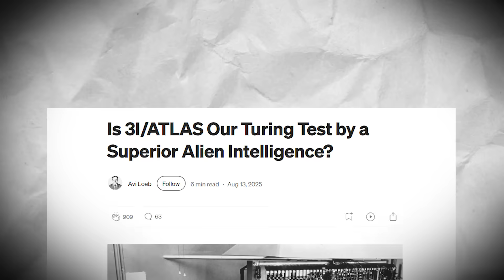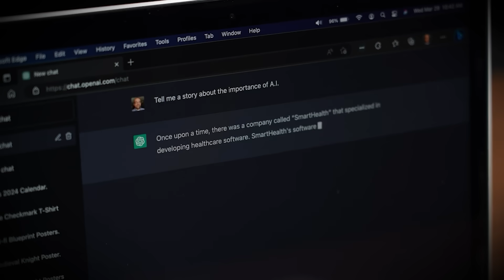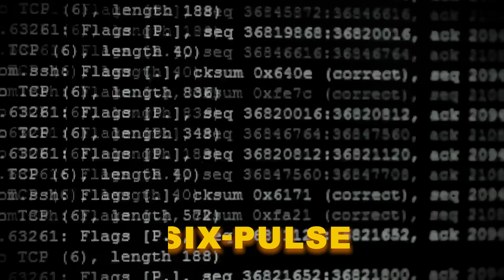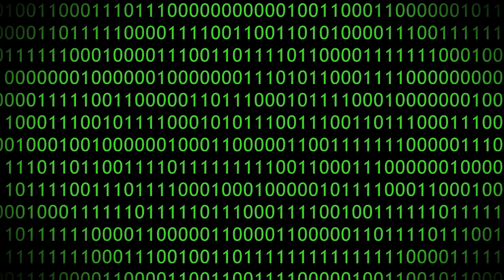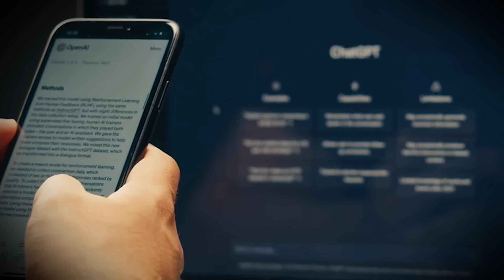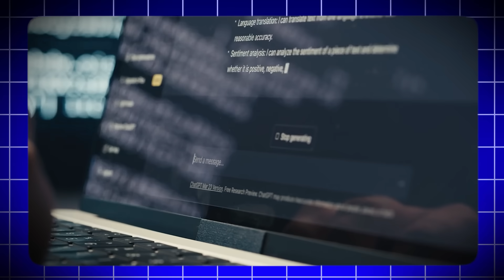Elon Musk: “AI Decoded 3I/ATLAS Signal—It’s NOT Natural & NASA Scientists TERRIFIED!”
What if the first “hello” from space wasn’t words… but a pulse?

When MIT’s AI trained on 3I/ATLAS radio data, it flagged a pattern too perfect to be cosmic noise. They pinged it. 36 minutes later—the comet pinged back.

Then NASA’s feed vanished.

Coincidence? Echo? Or something answered?

Hit play before this gets memory-holed. 👇

👍 Like = expose the cover-up
🔔 Sub = stay ahead of what’s coming next
💬 Comment: FIGHT, FLEE… or say hi back?